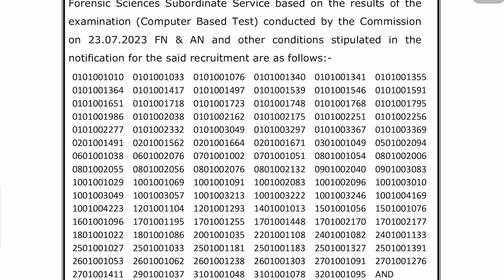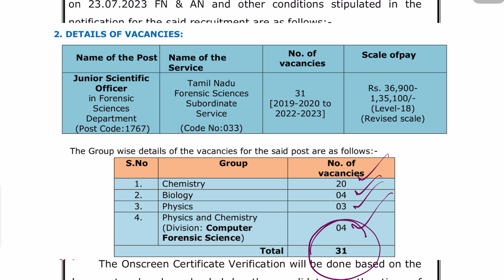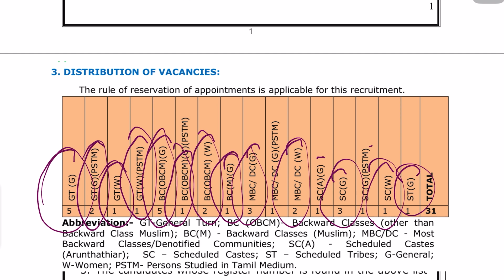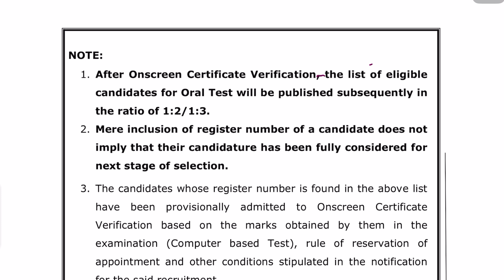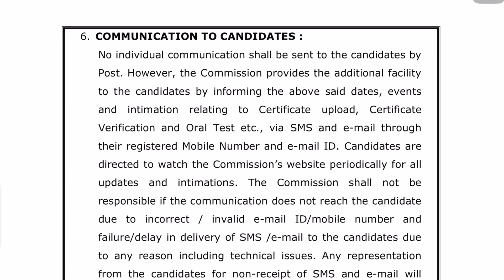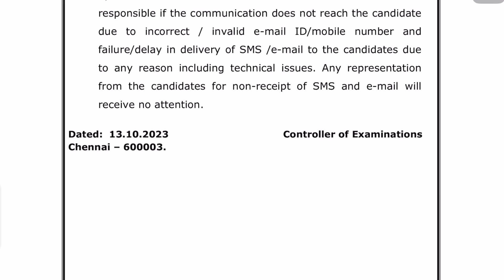JSO JSO 2023 RESULTS PUBLISHED | TNPSC EXAM 2023 | JUNIOR SCIENTIFIC OFFICER EXAM 2023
PGTRB CHEMISTRY ONLINE LIVE CLASSES STARTED FOR 2023-24
MONDAY TO FRIDAY 9PM TO 10.30PM
TEST BATCH ,VIDEO CLASSES, RECORDED CLASSES, PSYCHOLOGY